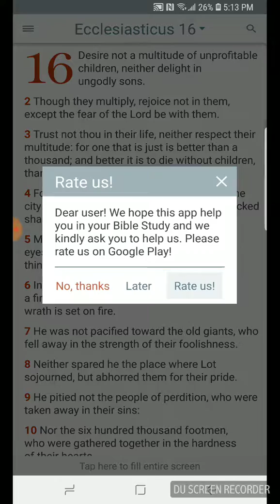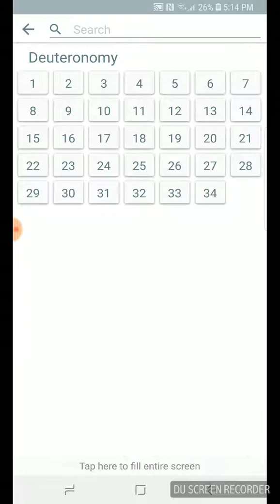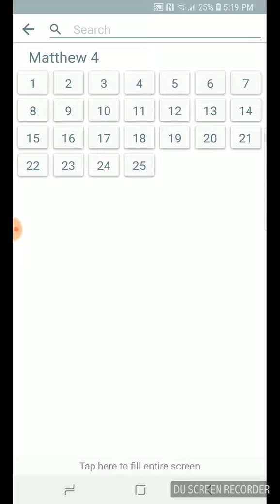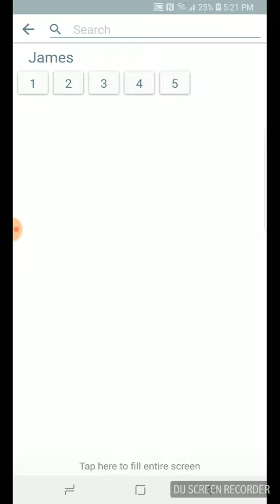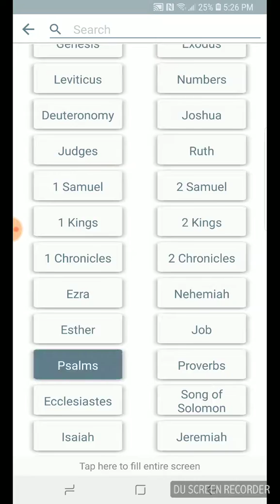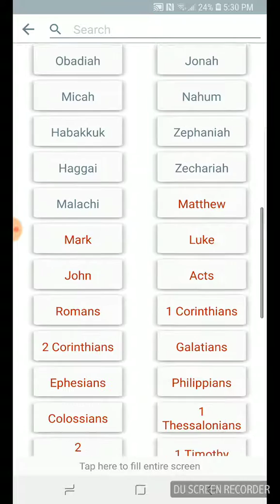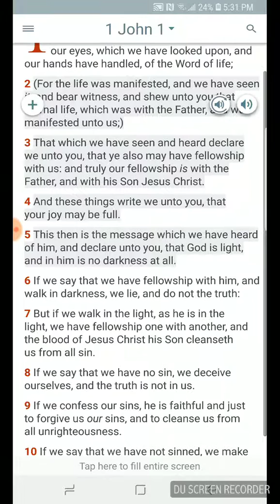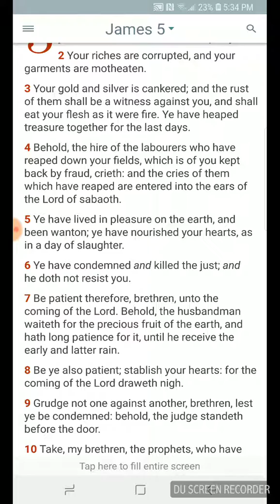The Game Show